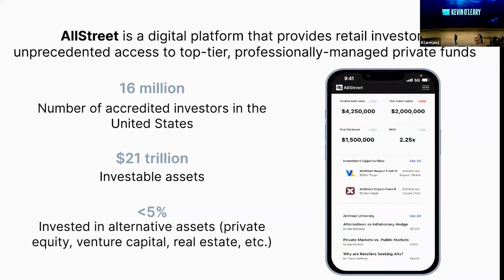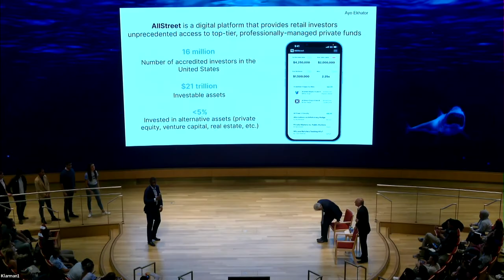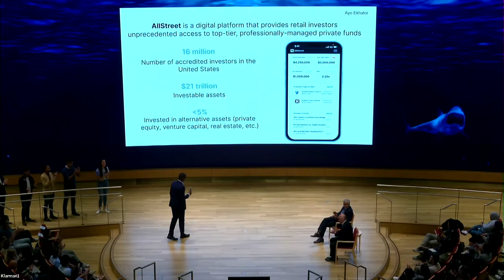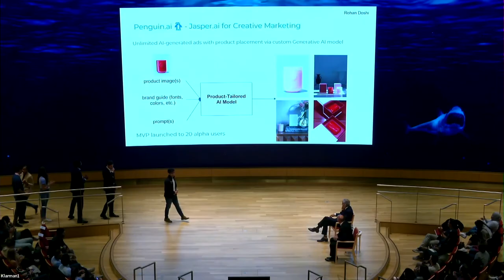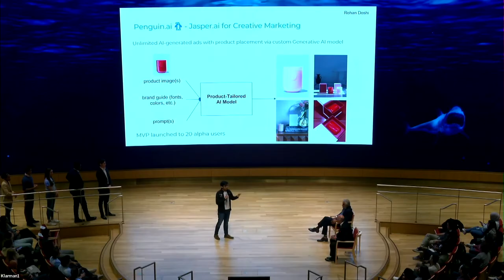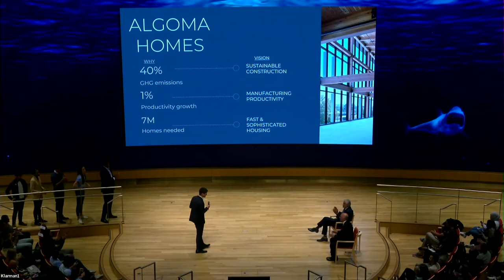A Conversation on Entrepreneurship with Shark Tank Star Kevin O'Leary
Find out from Mr. Wonderful what it takes to be a successful entrepreneur and how to pitch a venture. The MBA student Entrepreneurship Club hosts the event with Kevin O’Leary, moderated by Senior Lecturer Reza Satchu.